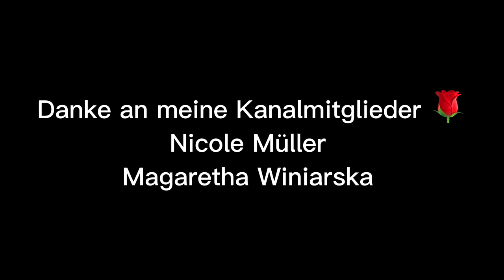Sitzt Sie unschuldig in der Todeszelle? | True Crime deutsch | Podcast | Dokumentation 2022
Hat Melissa ihre Tochter umgebracht? Oder sitzt Sie unschuldig in der Todeszelle?

Ich würde mich sehr über einen Like, Kommentar und Abo freuen 😊